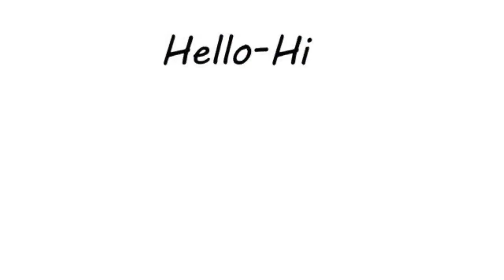ନୂଆ ଖାଇ ଗୀତ ! Nuakhai Festival 2020 Nuakhai Festival songs